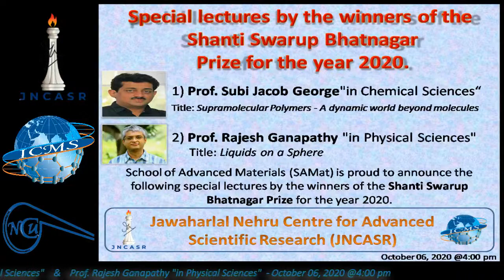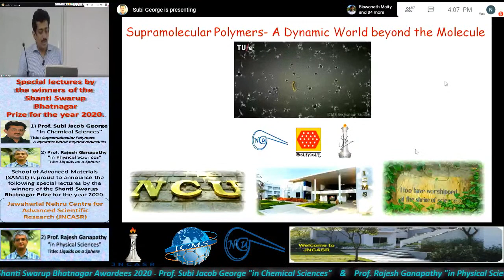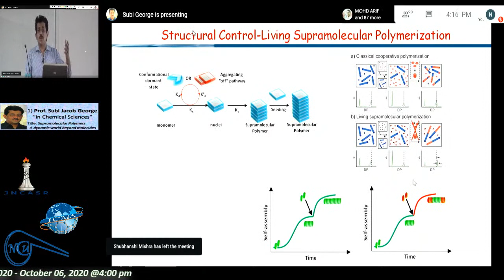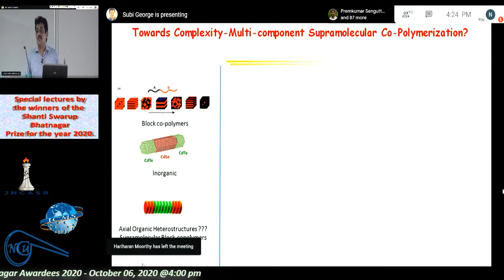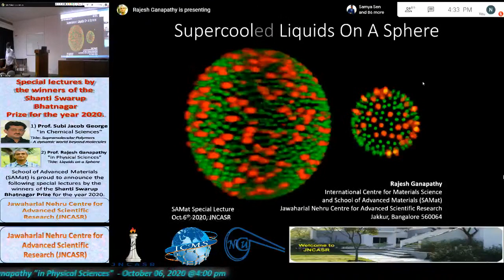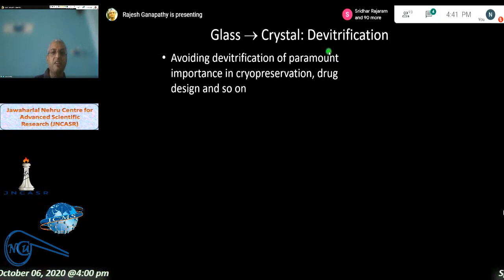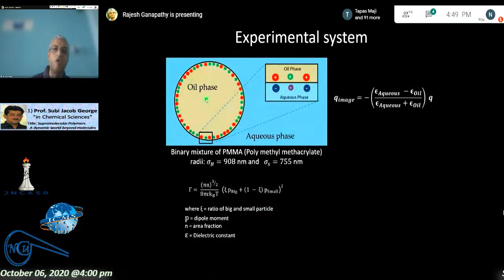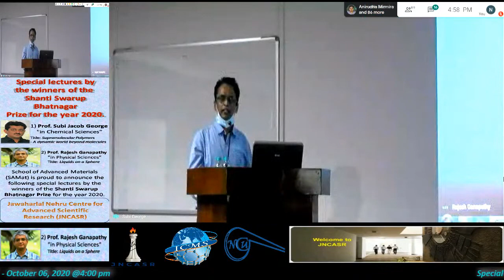Special Lectures by Shanti Swarup Bhatnagar Awardees 2020 - October 06, 2020 @ 4:00 pm _ JNCASR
School of Advanced Materials (SAMat) is Proud to Announce the Following Special Lectures by the Winners of the Shanti Swarup Bhatnagar Prize for the year 2020.

1) Prof. Subi Jacob George "in Chemical Sciences"
Title: Supramolecular Polymers - A dynamic world beyond molecules

2) Prof. Rajesh Ganapathy "in Physical Sciences"
Title: Liquids on a Sphere

Date: October 06, 2020 (Tuesday)

Organizer :
School of Advanced Materials (SAMat)
Jawaharlal Nehru Centre for Advanced Scientific Research
Jakkur, Bangalore 560064